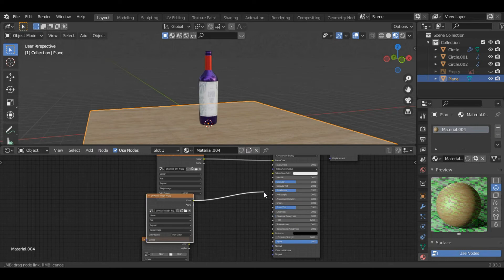INTRODUCTION - WINE BOTTLE | PRODUCT MODELLING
This playlist is for beginners and intermediates  to learn basic but very important fundamentals of Blender. In this playlist you will be learning some modelling techniques along with lighting, texturing and camera fundamentals.We'll cover everything in two parts, and this video is the first. We go over setting up a reference image, modeling the bottle, creating the materials, setting up textures, AND lighting